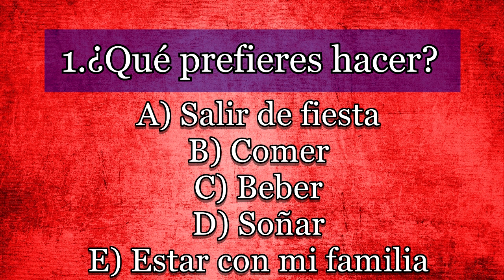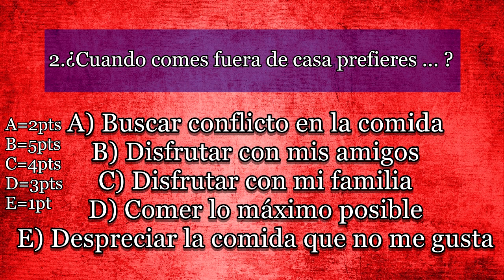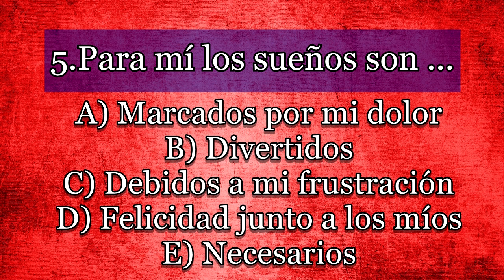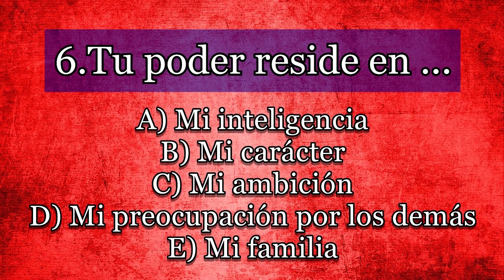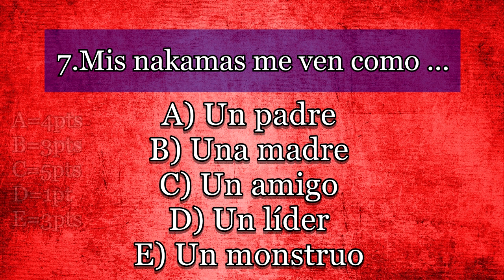¡TEST PARA SABER QUE YONKOU ERES! - TEST ONEPIECE - LUFFY NO MI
¡Suma los puntos de todas tus preguntas para saber que Yonkou eres nakama!